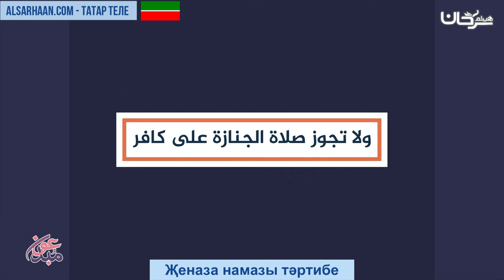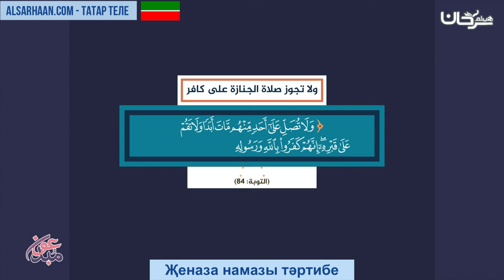Җеназа намазы тәртибе صلاة الجنازة